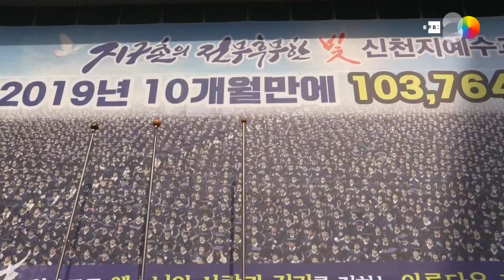Líder de polêmica seita sul-coreana pede desculpas por casos de coronavírus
Seul, 2 mar (EFE).- Lee Man-hee, fundador da polêmica seita Shincheonji, que se tornou o principal foco da disseminação do novo coronavírus na Coreia do Sul, pediu desculpas nesta segunda-feira e enfatizou seu compromisso de cooperar com as autoridades.
Imagen: Jeon Heon-Kyun/Cedidas